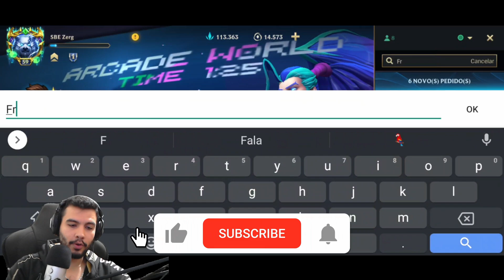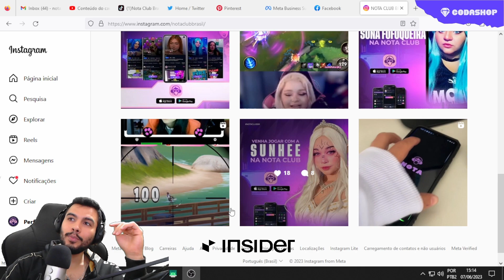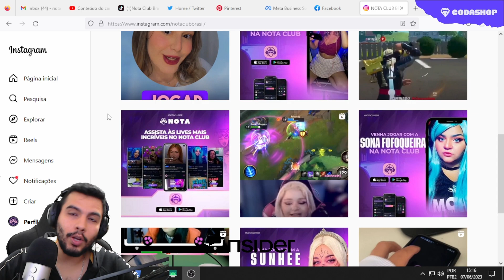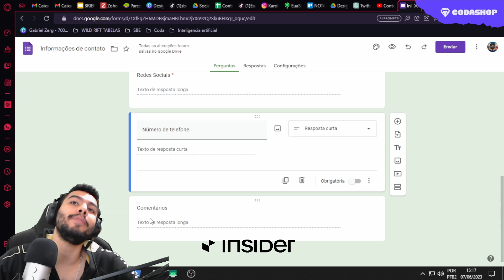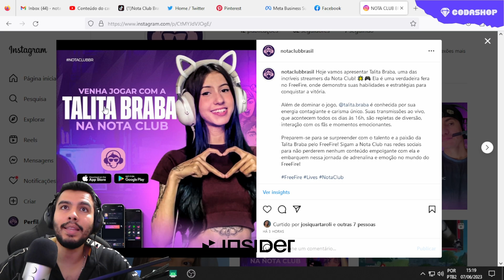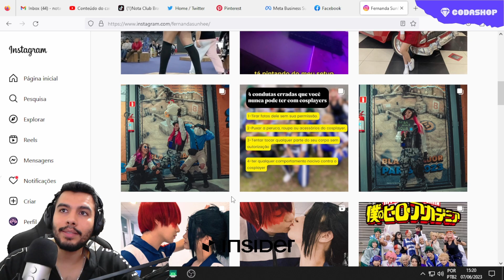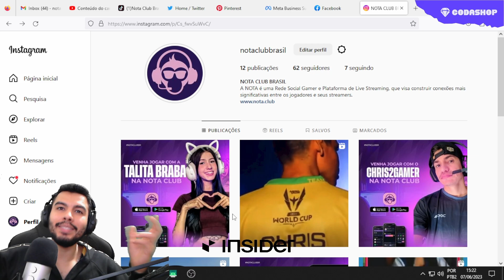Qual o Melhor STREAMER e SORTEIO de SKIN no WILD RIFT!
No Vídeo de Hoje: enviamos a skin do ultimo ganhador do concurso de sorte da CodaShop no Wild Rift. Falamos também sobre uma oportunidade para novos influenciadores que buscam uma plataforma que irão receber apoio nesse inicio. Você conhece algum streamer que gostaria de participar desse projeto?

Parceiros:
Cupom: SBE12

- Riot Games